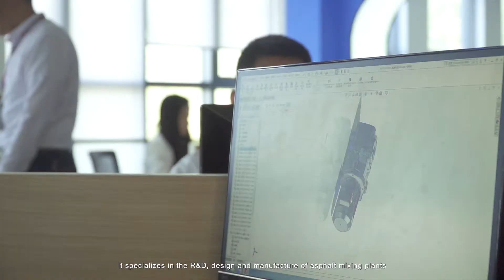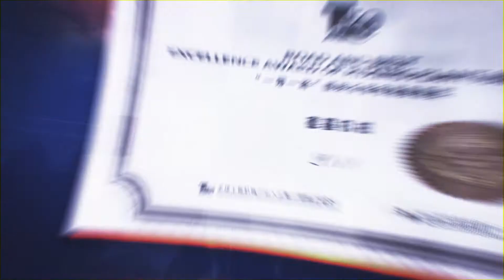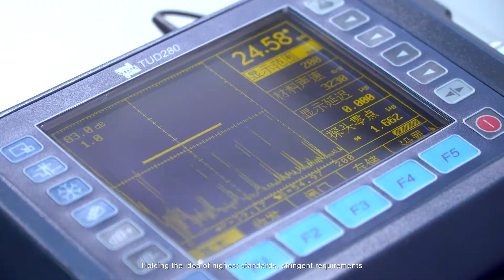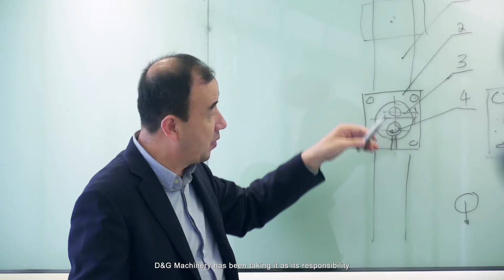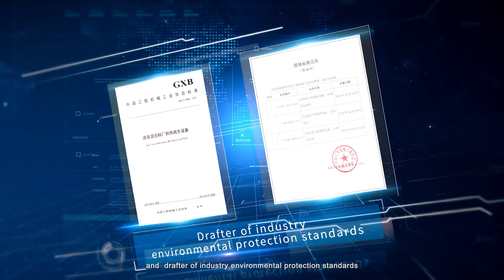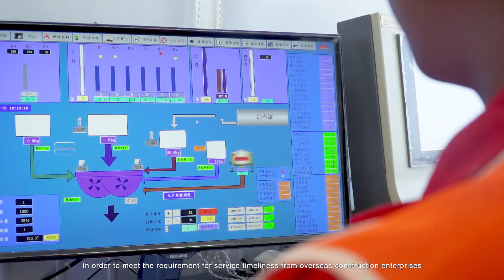D&G Machinery - Company Video (English version)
D&G Machinery, the subsidiary of D&G Technology, is a leading medium-to-large-scale asphalt mixing plant manufacturer and service provider in China. The company’s core products include conventional hot-mix asphalt mixing plants  and hot-mix asphalt mixing recycling plants.